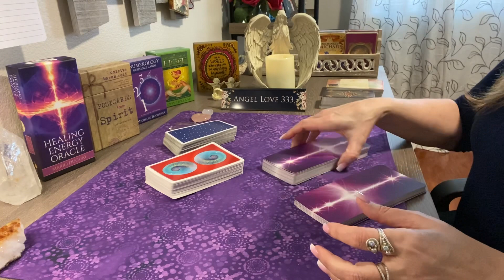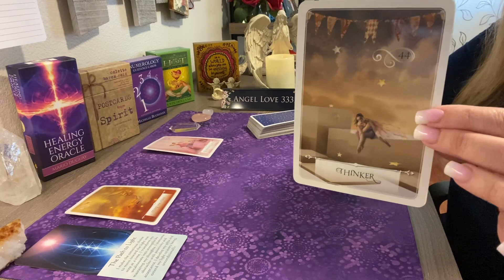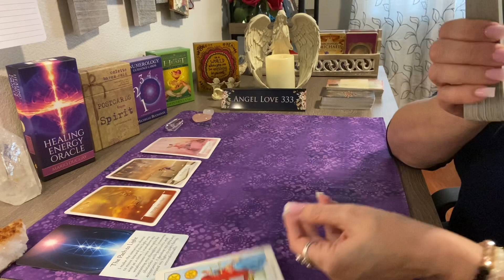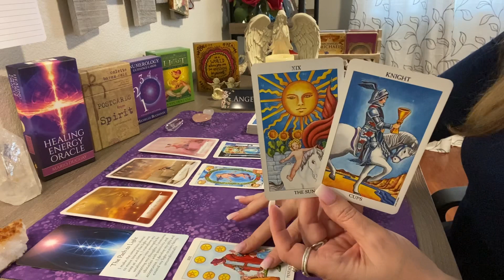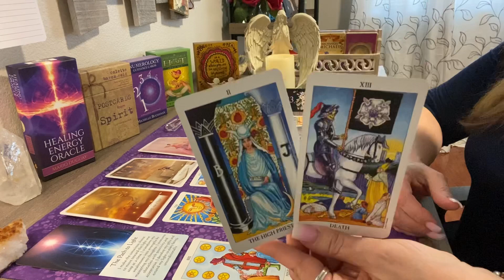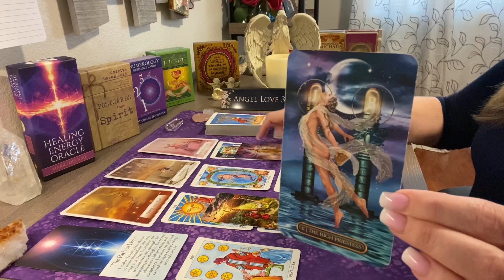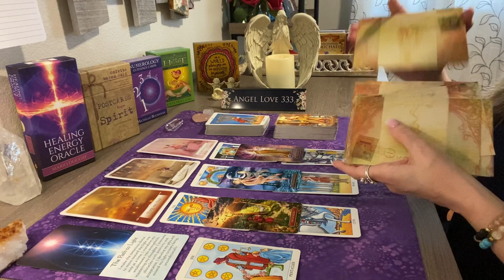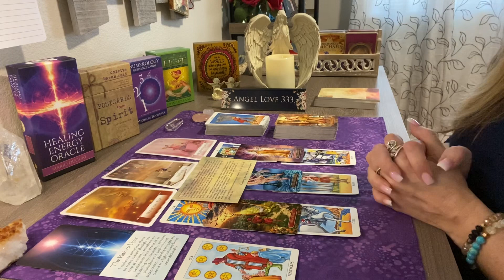Leo ♌️✨Sharing your gift! You have a lot to offer Leo! Feb 8th - 14th Tarot Reading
Multiple winners! Next giveaway will be schedule for the end of February.